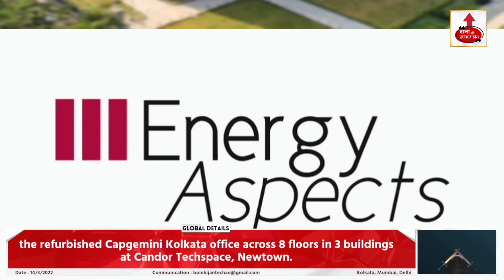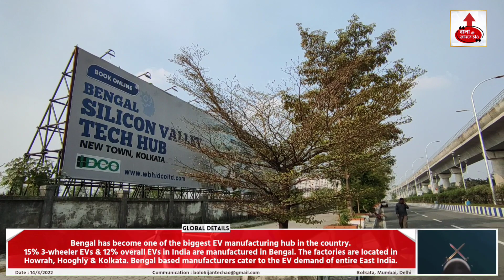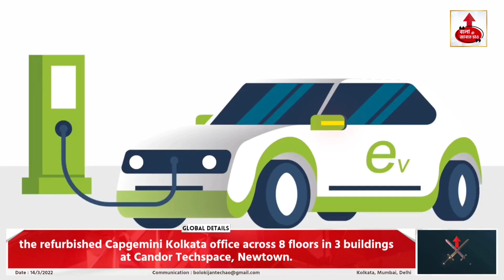KOLKATA HAVING A HIGH-TECH MAKE OVER ALONG WITH SOME MULTINATIONAL COMPANIES ACROSS THE WORLD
KOLKATA HAVING A MAKE OVER ALONG WITH SOME MEGA PROJECTS AND MULTINATIONAL COMPANIES.

London based Data Intelligence Company for Energy market - Energy Aspects has opened its First India Office in South City Business Park (Ruby), KOLKATA,They are growing their Data Management function in Kolkata & actively hiring for the same.
Next is the refurbished Capgemini Kolkata office across 8 floors in 3 buildings at Candor Techspace, Newtown.
Kolkata based Lending Start-up - Mpokket that has 2700 employees already is planning to expand their work force by March in an aim to make India financially independent

The hirings will happen across technology, product, data analytics & digital customer expert.